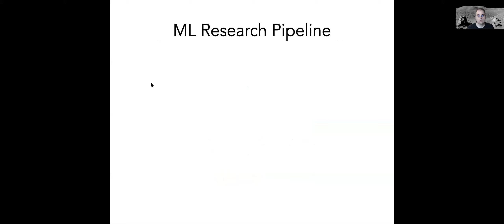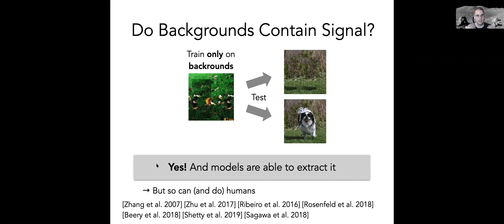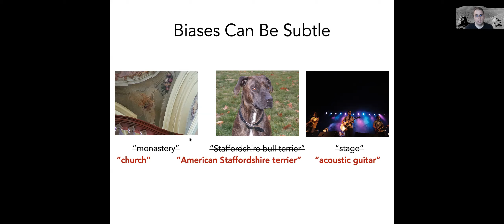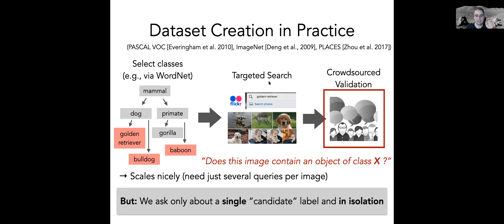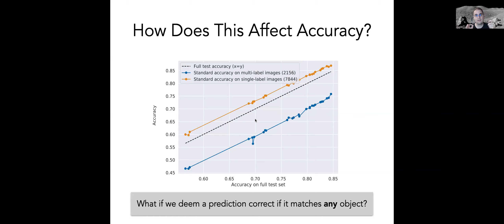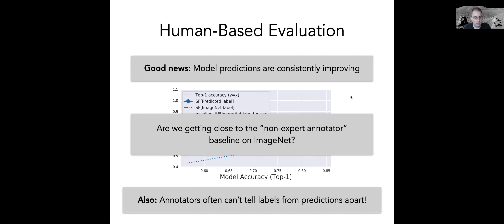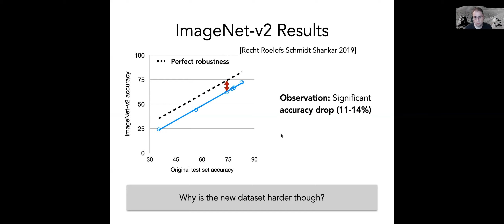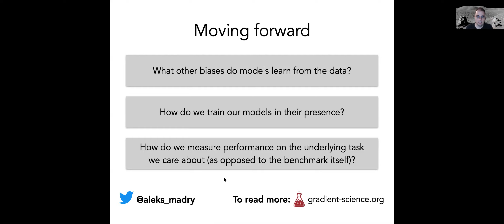RVC 2020 - Keynote: Aleksander Madry - What Do Our Models Learn?